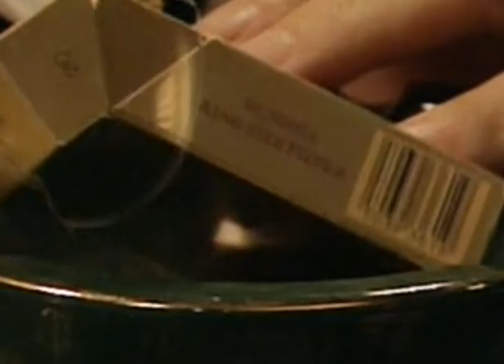One Foot s03e01 Monday Morning Will Be Fine